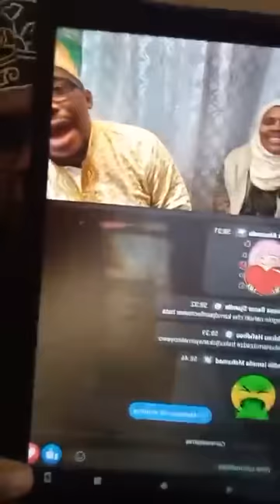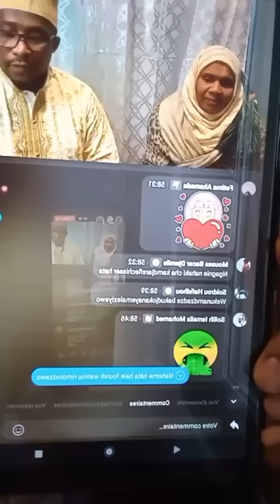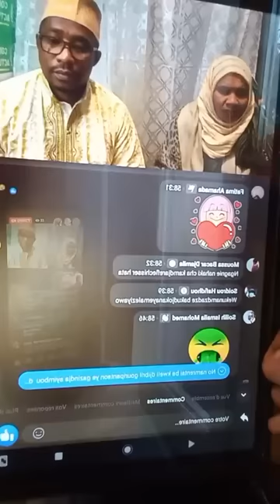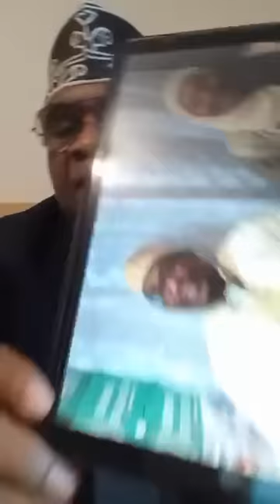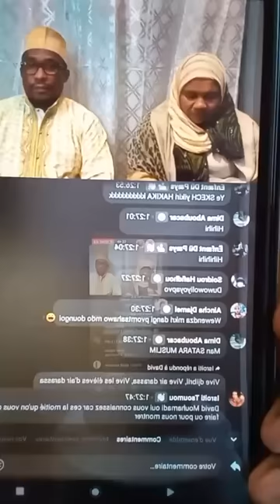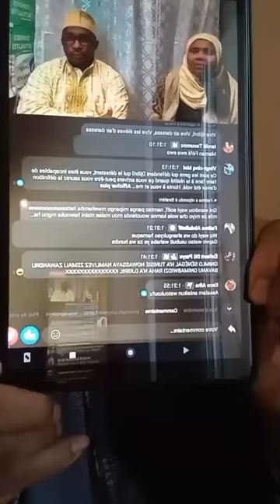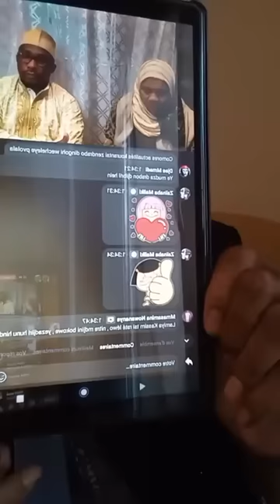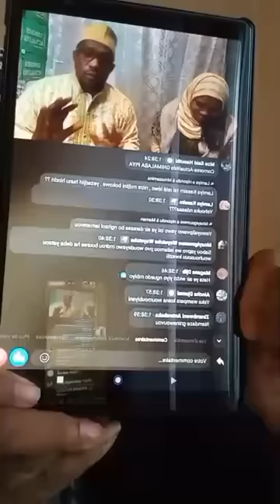Oustadh Kadafi s'en est pris à Fundi Djibrile